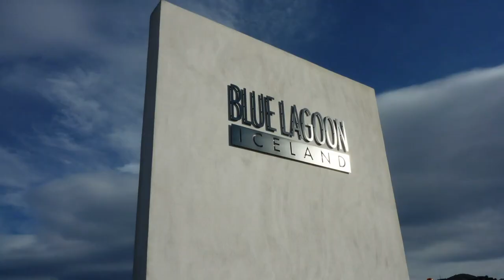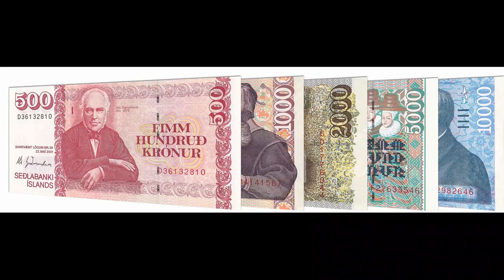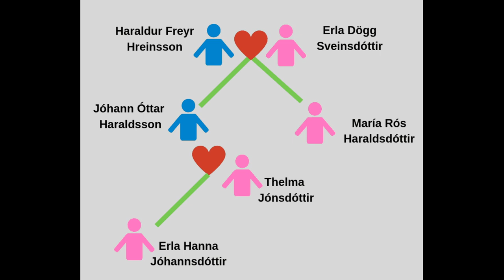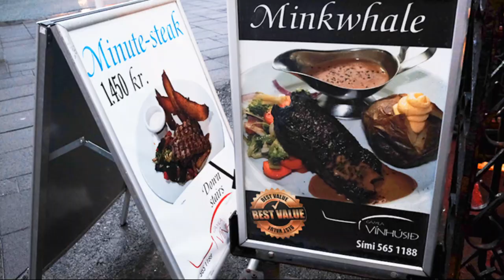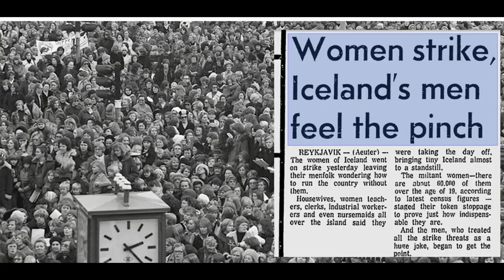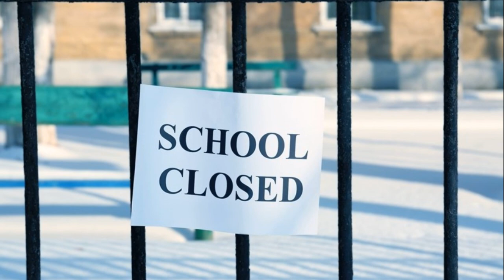Buz ve Ateşin Diyarı İZLANDA Hakkında 24 İLGİNÇ Bilgi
HER DAİM VİDEOLARI... Bu videoda sizlere İZLANDA hakkında daha önce duymadığınız 24 İLGİNÇ bilgiden bahsettim. İZLANDA Atlas Okyanusu'nun ortasında yalnız kalmış Avrupa'nın en seyrek nüfusuna sahip bir ada ülkesidir.

Bu video neler öğreneceksiniz  ►

İzlanda kadın erkek eşitliğinde Dünya'nın en iyisi olmayı nasıl başardı ?
İzlanda'da Dünya'nın ilk Parlamentosunu kimler kurdu ?
İzlanda'yı ilk kimler keşfetti ?
İzlanda'da bebekler neden dışarda uyutuluyor ?
İzlanda'da raylı taşımacılık neden yok ?
İzlanda'da asfaltların buz tutmasını nasıl engelliyorlar ?
İzlanda polisi neden silah taşımıyor ?
İzlanda'da anne babalar çocuklarına neden her istediği ismi veremiyor ?
İzlanda'da soy isim nasıl belirleniyor ?
İzlanda'da neden çok fazla akraba evliliği var ?

Merhaba ;

Araştırmayı ve yeni bilgiler öğrenip insanlarla paylaşmayı çok seviyorum insanların seveceği ve düşüneceği bilgi videoları üretip mümkün olduğunca fazla insana ulaşması için uğraşıyorum...  Kanalımdaki videolarımı kaçırmamak için ücretsiz abone olmayı unutmayınız!

Videomu İzleyip bana destek olduğunuz için teşekkürler !

Video kullandığım müzik►

Videoda kullandığım görseller ►
ArtHouse Studio adlı kişinin Pexels'daki videosu

Videoda kullandığım site ►